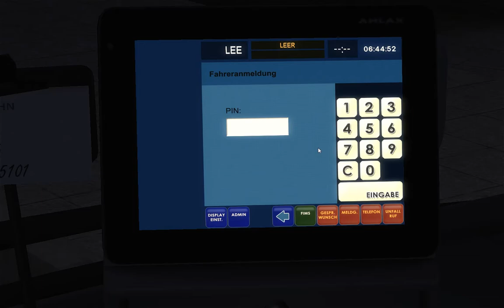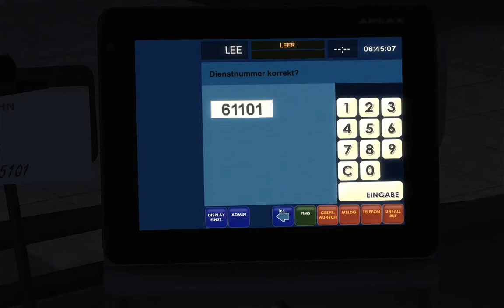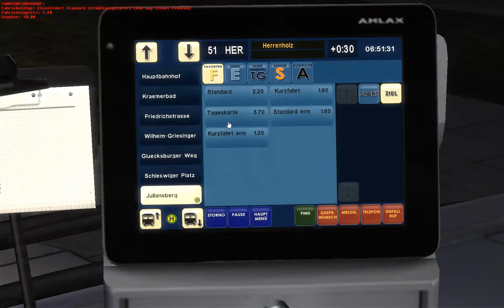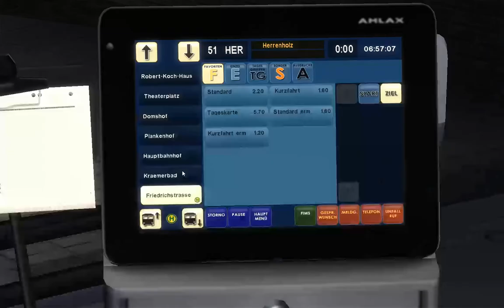Updates für das HH-Buspacket & "Ich würde Manfred gerne überfahren..." | Let's Play Omsi 2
Kommentiertes Video von TSG

Wir fahren heute mit dem Hamburger C2GL auf der Linie 51 in Rheinhausen.

Meine neuen Updates:
OMSI 2 Sweet FX | 2.1 Helligkeitsanimation im ersten Post | Steam API V014 Fix auf Seite 7

Fahrertür mit Mercedes Benz Schriftzug für das Hamburger Buspaket / by NahverkehrSW

Repaints by Jantje van Speijk \\ Citaro C2 Solo and Capacity Qbuzz + Rheinhausen \\ Setra Qliner\\ Volvo ArrivaFryslan [NEW]